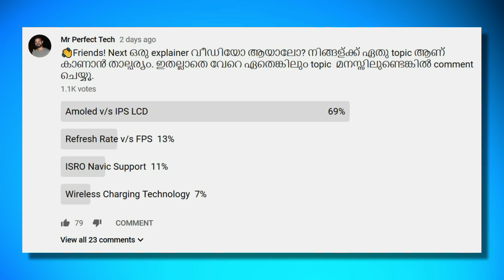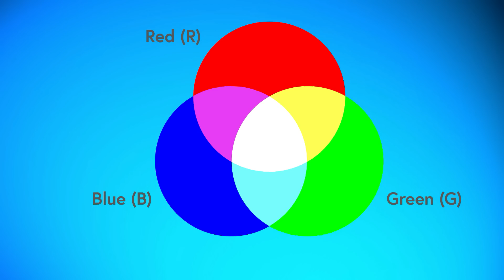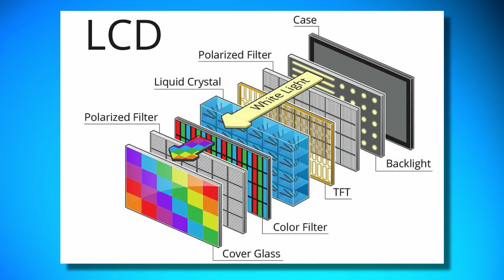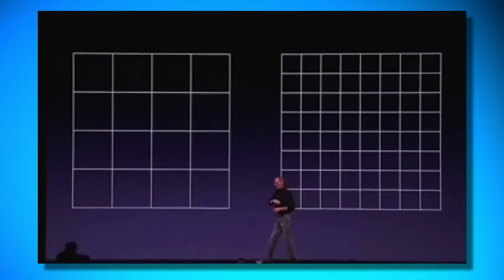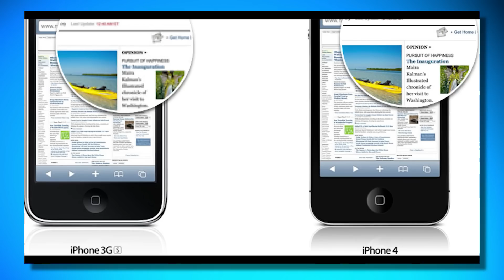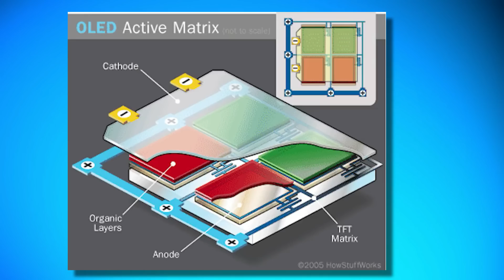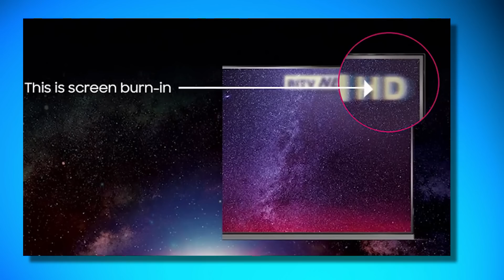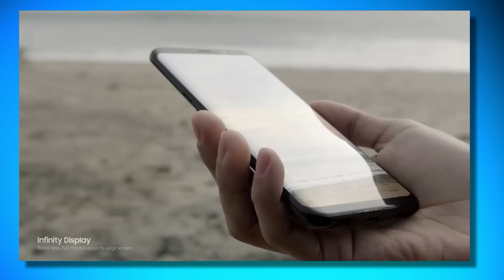LCD vs LED vs OLED vs AMOLED vs SUPER AMOLED | Malayalam | ഇവ തമ്മിലുള്ള വ്യത്യാസം അറിയൂ.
Hello, In this video i tell you about working of various smartphone displays and their advantage and disadvantage.
I also mention about Pure view display, Infinity display, Retina Display.

📱Buying Links :
My Mic (Boya Lapel Mic)
My Phone (Poco F1)

📺 About My Channel :
Mr Perfect Tech എന്ന ഈ Channel ഞാൻ ഉണ്ടാക്കിയത് ശുദ്ധമായ ക്വാളിറ്റി ഉള്ള ടെക്ക് വീഡിയോസ് മലയാളികളിലേക്കു എത്തിക്കാൻ വേണ്ടി ആണ്. നിങ്ങൾ ടെക്നോളജി ഇഷ്ടപെടുന്ന ഒരു മലയാളി ആണെങ്കിൽ ഈ ചാനൽ സബ്സ്ക്രൈബ് ചെയ്തോളു.
Mr Perfect Tech is a Channel made to provide malayalees with pure and quality technology based videos.